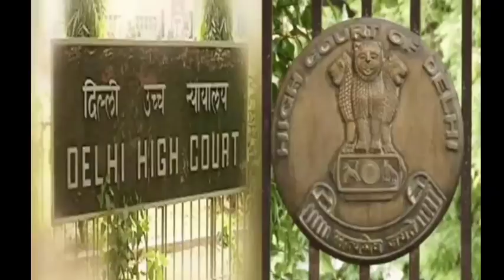Delhi High court decesion today | delhi High court news | supreme court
odia vidyalaya
odia bidyalaya